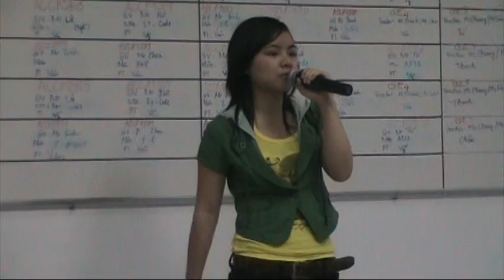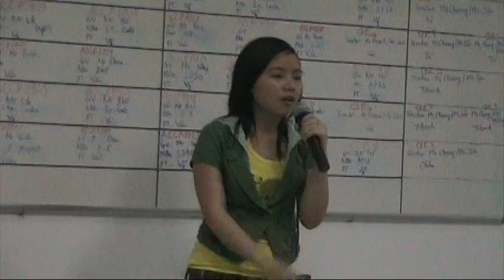Dịu Dàng Sắc Xuân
Dịu Dàng Sắc Xuân - CNC-APTECH